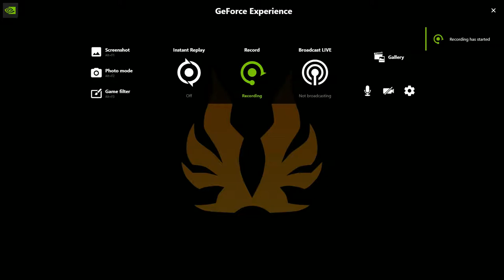THE YODELING AXEMAN!!! Dauntless with itdependsonwhoyouask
Beards are nice...